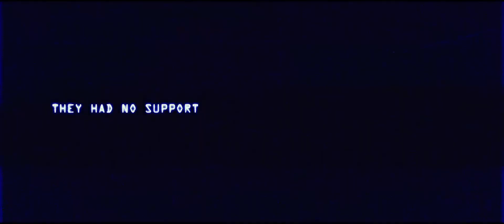13 Hours: The Secret Soldiers of Benghazi - RED BAND Trailer (2016)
Synopsis:
Kisah nyata dan diadaptasi dari buku yang ditulis oleh Mitchell Zuckoff. Kedutaan besar Amerika Serikat di Libya diserang dan beberapa warga Amerika terbunuh beserta J. Christopher Stevens, duta besar Amerika Serikat oleh serangan dari sekelompok militant Islam.

Setelah itu kamp keamanan CIA terdekat yang berada di Benghazi juga diserang dan terdapat tim keamanan dengan 6 orang anggota berusaha dan berjuang hidup mati untuk melindungi warga Amerika dan terdapat sisa waktu hanya 13 jam saja.

Director:
Michael Bay

Stars:
John Krasinski, Pablo Schreiber, Toby Stephens, Max Martini, David Giuntoli

Lihat jadwal film dan review dari film ini di Carafun App. Tersedia untuk Android dan IOS.